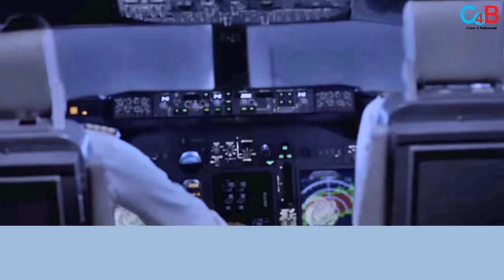Runway 34 Movie Review : Ajay Devgn | Amitabh Bachchan | Rakul Preet Singh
Runway 34 movie review: Ajay Devgn& Amitabh Bachchan engage in a battle of wits in this edge-of-the-seat thriller !